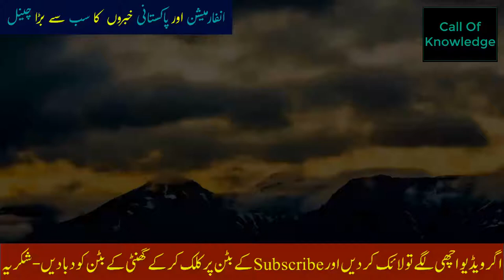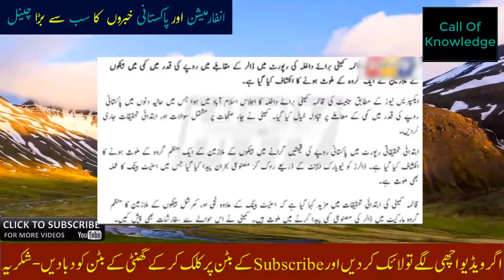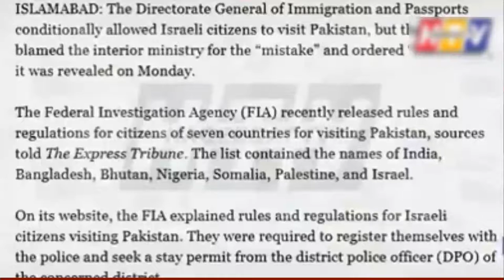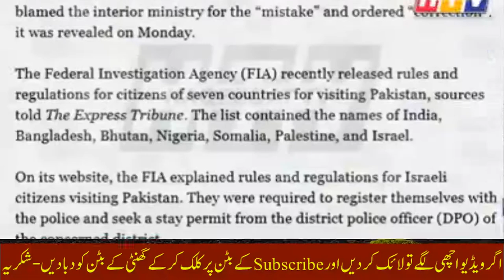Details about Israeli Citizen's conditional entry in Pakistan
funny "best pranks" "music video" "hip hop music" "world star hip hop"